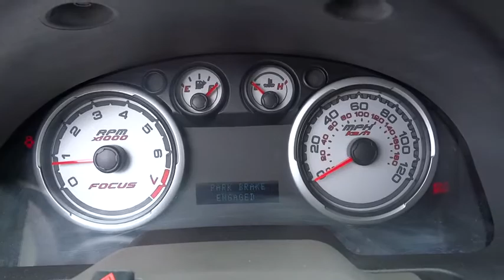2010 Ford Focus Carson City, Reno, Northern Nevada, Susanville, Sacramento, CA 30844A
2010 Ford Focus

Look at this 2010 Ford Focus SE. Its Automatic transmission and Gas I4 2.0L/121 engine will keep you going. This Focus has the following options: Top of dash display (2009), Tire pressure monitoring system, Tinted glass, Tilt steering wheel, Sport-tuned exhaust, SIRIUS satellite radio -inc: 6-month pre-paid subscription *N/A in AK or HI*, Side curtain airbags, Side air bags, SecuriLock passive anti-theft system, and Rear window defroster. See it for yourself at Capital Ford, 3660 S. Carson Street, Carson City, NV 89701.